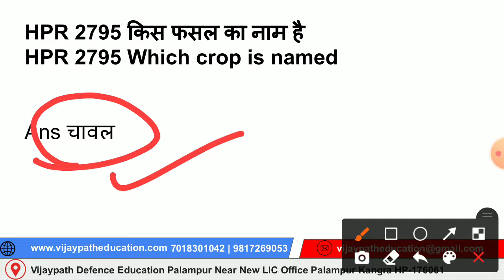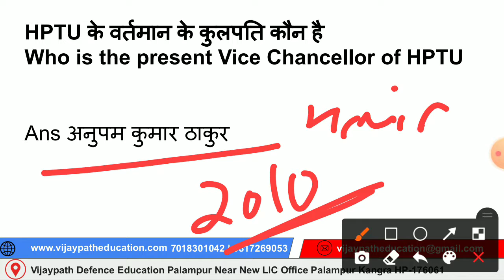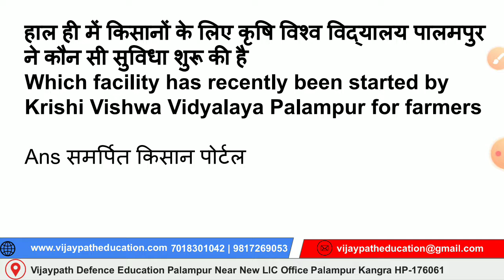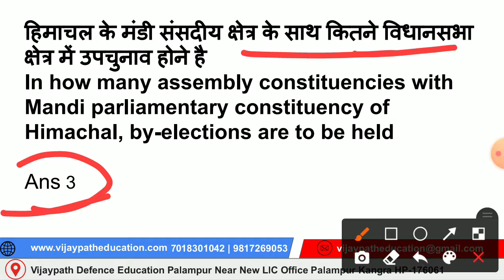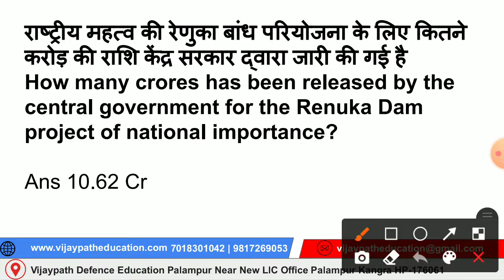Himachal Current Affairs 28 Aug 2021